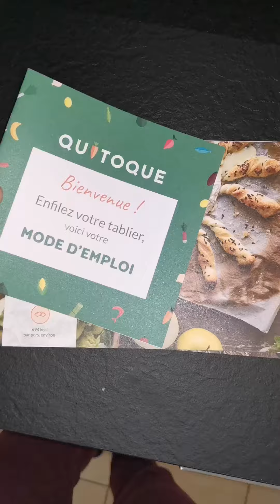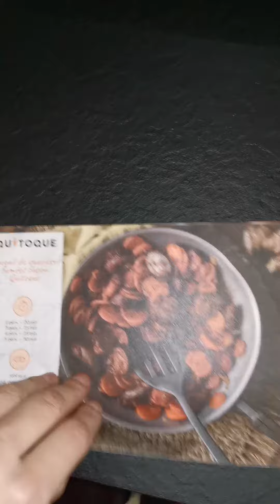1ère fois chez Quitoque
Envie de découvrir Quitoque !?
Tu as 20 € d'offerts sur ta 1ère commande
Tu peux recevoir toutes les semaines des paniers repas ou choisir d'autres date, le jour de ta livraison :)

MARSU9H